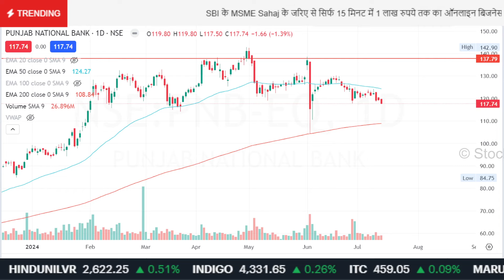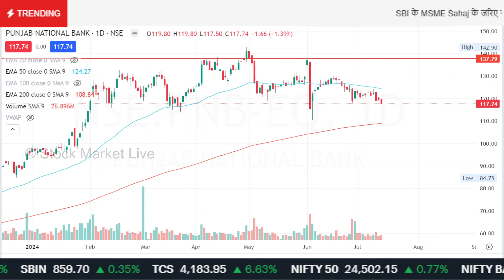PNB share news today,hold or sell ? pnb share latest news,pnb share target tomorrow,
pnb share news today zee business

Our Premium Telegram Channel Free  :-

1. The Intelligent Investor (English)
2. One Up On Wall Street(Peter Lynch)
3. How I Made $2,000,000 in the Stock Market
4. Trading in the Zone( Mark Douglas)
5. How to Trade in Stocks(Jesse Livermore)